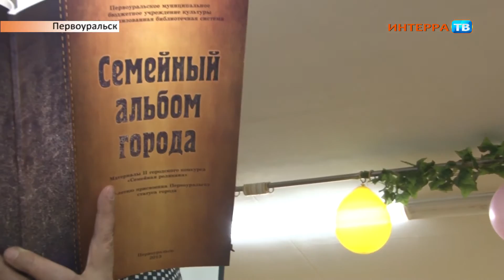Семейные реликвии 08 05 14